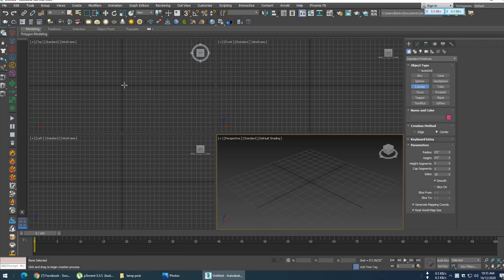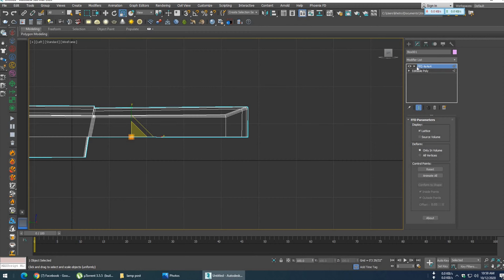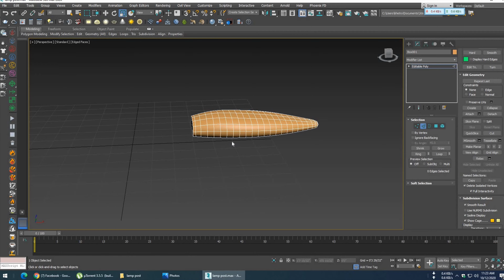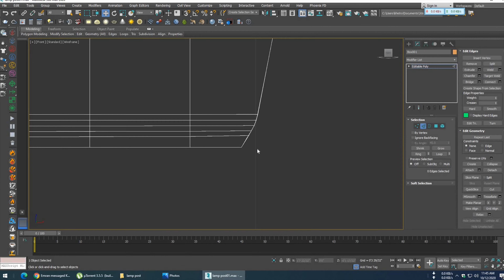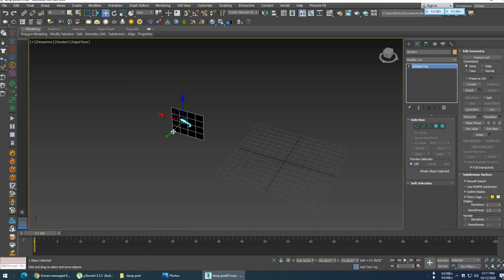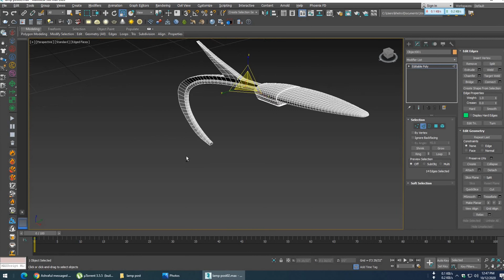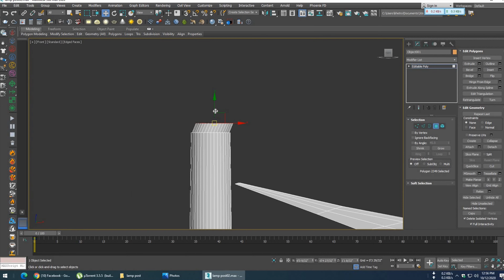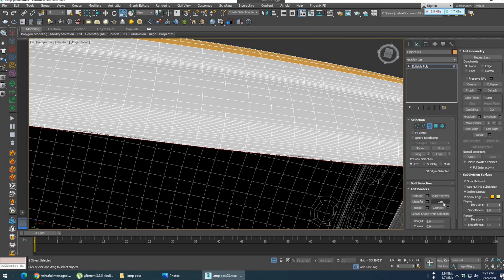3Ds Max 2020 Modeling a Low Poly Street Lights Tutorial | Editable Poly Tutorial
3Ds Max 2020 Modeling a Low Poly Street Lights Tutorial | Editable Poly Tutorial

▶️ PC SPECIFICATION BELOW
Processor: Intel Core i9 7900x
GPU: RTX 2080 11GB
RAM: 32GB
SSD: 1 Tera
HDD: 8 Tera
Monitor: ViewSonic 32''
Mouse: Logitech G1 G603

▶️ Drone Video:
► Drone model: DJI MAVIC PRO 2